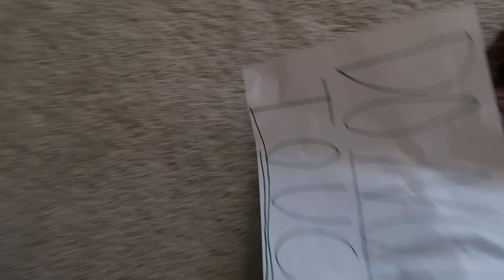Shasha CRAZY GYMNASTICS CHASE! - Shasha and Shiloh - Onyx Kids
Shasha plays with a stretchy slime that makes her super elastic...so elastic that she does gymnastics EVERYWHERE! Gymnastic splits, gymnastic front flips, gymnastic back flips, gymnastic bridges, gymnastic back handsprings, gymnastic front handsprings, and more gymnastic tricks. Shiloh chases his sister Shasha around so she can stop doing gymnastics, but it's super difficult! Good thing Shasha didn't have a gymnastics uneven bars, beam, vault, or floor because it would be even harder to catch his sister.

▶︎Read our new Onyx Kids Adventures Book Series

Onyx Kids is a fun channel where you get to experience the adventures of Shasha, Shiloh, Sinead, and Shalom as they let their imagination run wild. Onyx Kids has many adventures with characters, slimy situations, fun toys, giant candy, tasty food, and wacky friends. Join these crazy kids as they celebrate fun holidays like Christmas, Valentine’s Day, Halloween, and Thanksgiving. Come along as they play together while making play houses, having food, and escaping sticky situations. Onyx Kids is a family of four children that love to have fun and adventure! We also try tasty foods from Japan, Russia, United Kingdom, Canada, Vietnam, Thailand, Brazil and more countries. We travel to cool places like Disneyworld, Disneyland, Legoland, Universal Studios, Hollywood Studios, Six Flags, and cruises to beautiful Caribbean beaches. We post videos on this channel every Sunday, Monday, Tuesday, Wednesday, Thursday, and Friday.